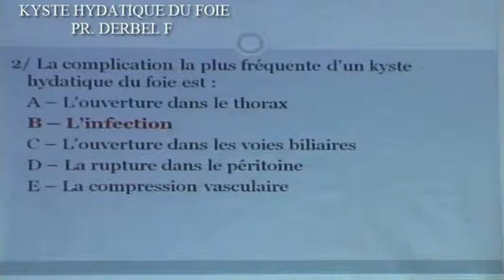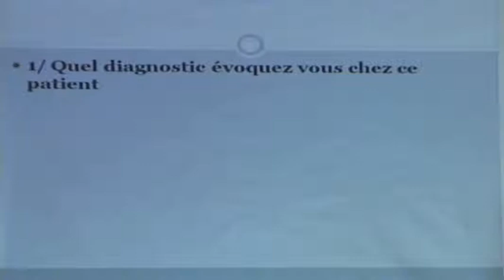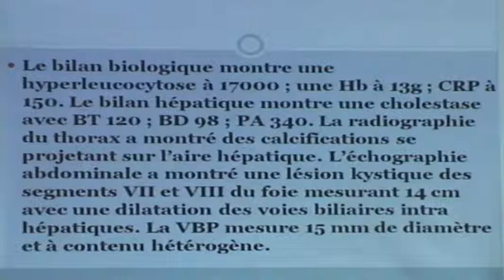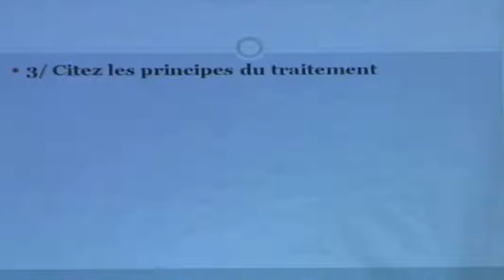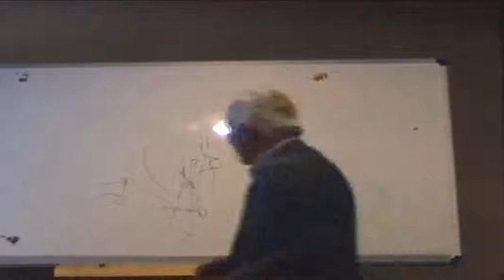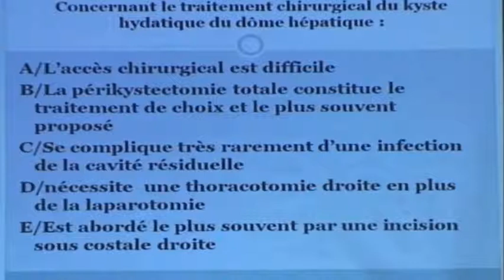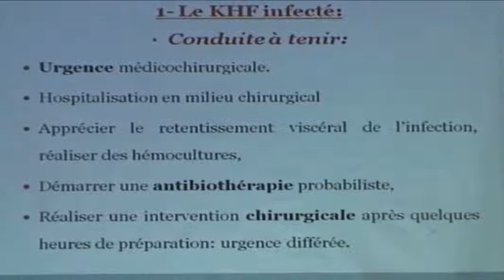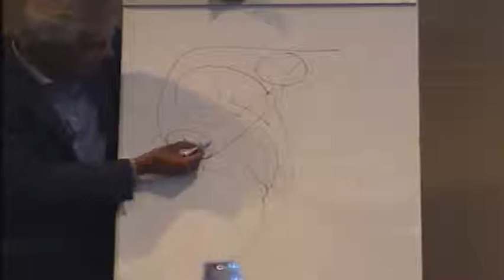KYSTE HYDATIQUE DU FOIE PARTIE 2